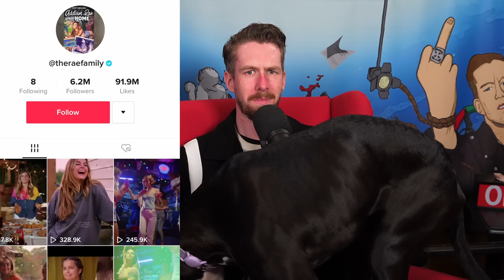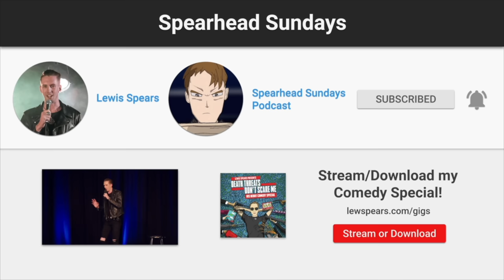Yung Gravy vs Addison Rae's Dad -- SS281